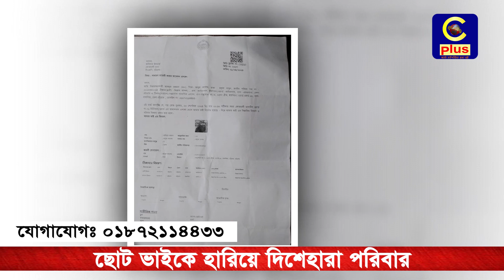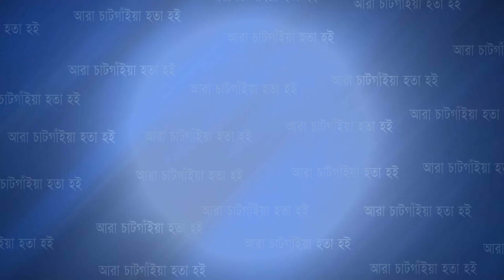ছোট ভাইকে হারিয়ে দিশেহারা পরিবার, সন্ধান দিন। যোগাযোগঃ ০১৮৭২১১৪৪৩৩ | Cplus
ছোট ভাইকে হারিয়ে দিশেহারা পরিবার, সন্ধান দিন। যোগাযোগঃ ০১৮৭২১১৪৪৩৩

Slogan: আরাঁ চাটগাঁইয়া হতা হই
Country: Bangladesh
Language: Bengali।Chittagong Language
Broadcast area: Online